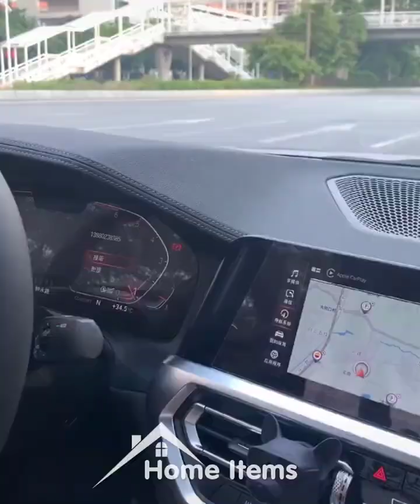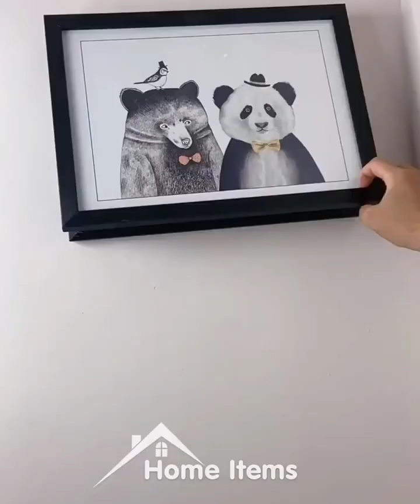Amazing tools 😍 new gadgets, smart appliances Kitchen Utensils/Home Cleaning